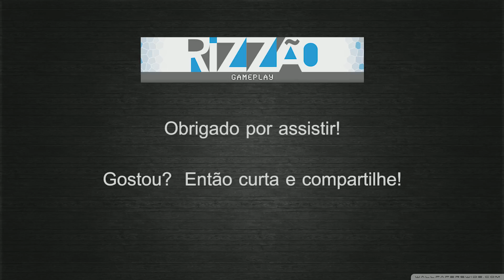Geopolitical simulator 3 Alemanha - S02E06 - A Guerra da Siria - Gameplay - pt-br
Geopolitical simulator 3 é um simulador de política com guerras, que permite você gerenciar um país e controlar sua ações em um cenário geo politico. Super game (como todo super game, tem milhões de bugs dhadsfhahsd) e vale a pena conhecer!